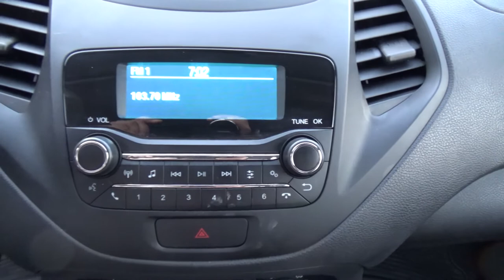Ford / Figo / 2019 - 3353